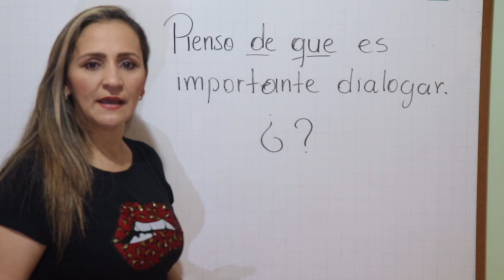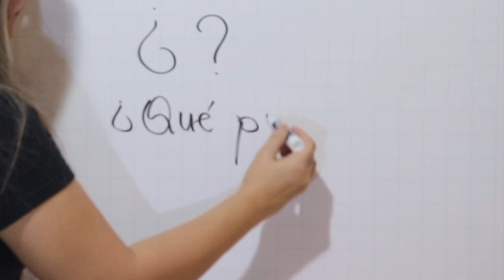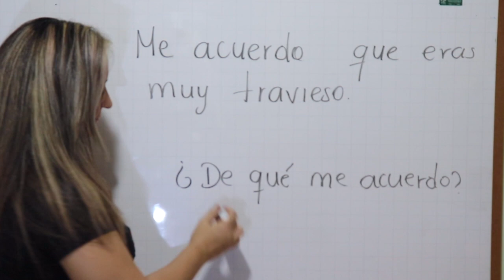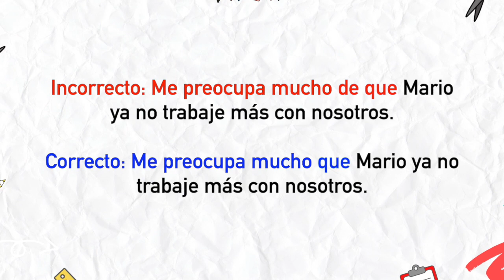TRUCO PARA EVITAR EL QUEÍSMO Y EL DEQUEÍSMO - QUE - DE QUE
¡Uy uy! He escuchado en ocasiones el mal uso de "que" ejemplo: me dijo de que viera este video; pero... ¿cómo hacemos para saber que lo estamos diciendo bien? ¡Traaaaanquilos! ¡Aquí les enseño un super TRUCO para evitar estos errores!